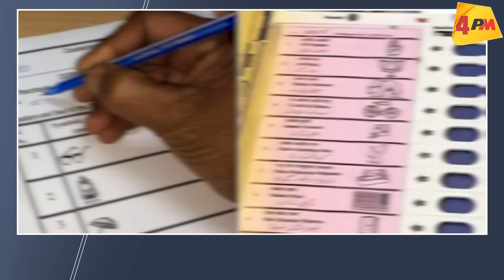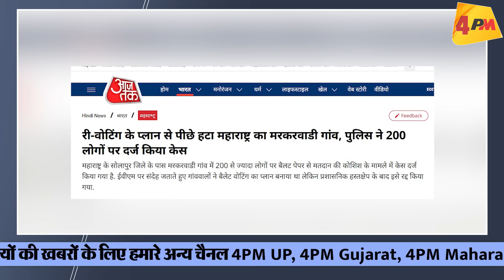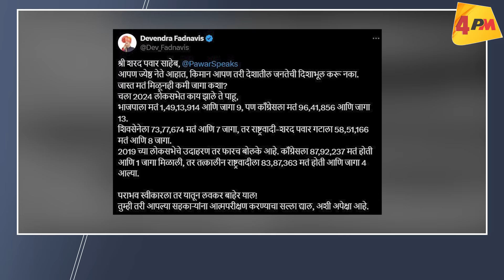Rahul Gandhi-पवार ने संभाली कमान, महाराष्ट्र से दिल्ली तक बवाल !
महाराष्ट्र के नतीजो के बाद घमासान मचा हुआ है , नतीजो के सच को छिपाने के लिए महाराष्ट्र में 200 लोगो पर fir दर्ज हुई , जिसे लेकर विपक्ष ने मोर्चा संभाल लिया है , क्या है पूरा मामला देखिये इस रिपोर्ट में